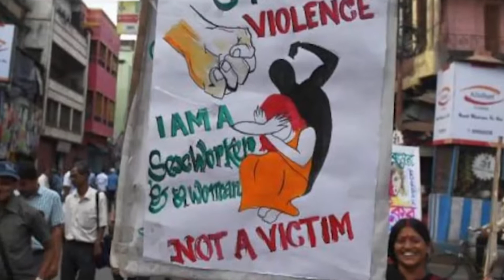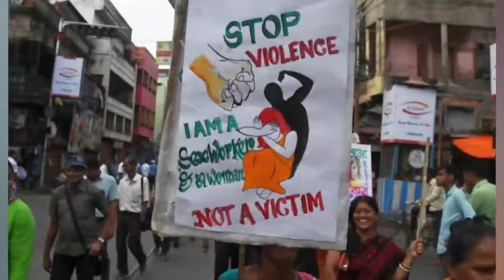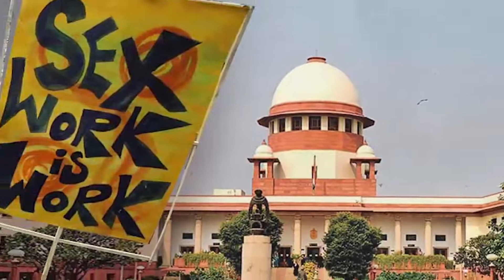যৌনকর্মী ও যৌনবৃত্তিকে নিয়ে ঐতিহাসিক রায় দিল সুপ্রিম কোর্ট